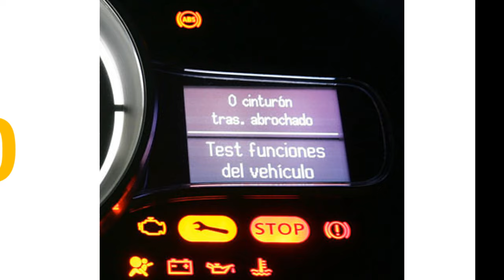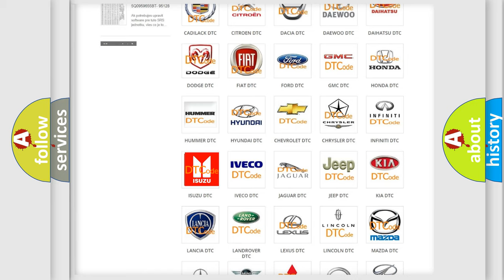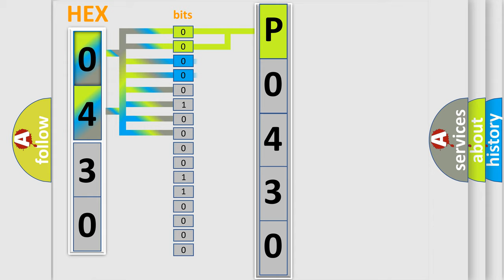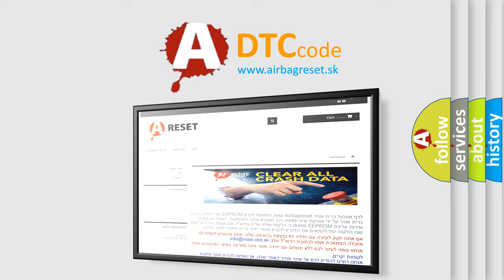DTC Isuzu P0430 Short Explanation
Contents:
0:21 Basic DTC analysis according to OBD2 protocol standard.
1:48 Insight into programming
2:58 A diagnostically understandable description of the Diagnostic Trouble Code
3:05 Basic error definition

Make:
Isuzu
Code:
P0430
Definition:
Cabin Equalization Mismatch Performance
Description: